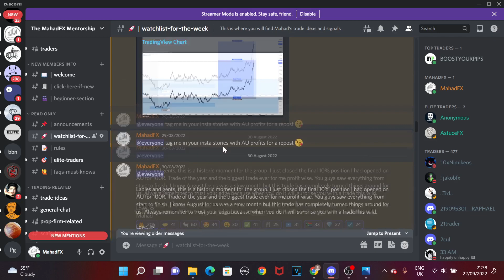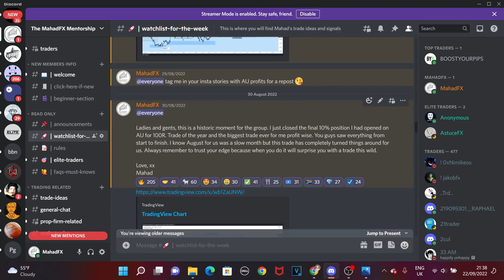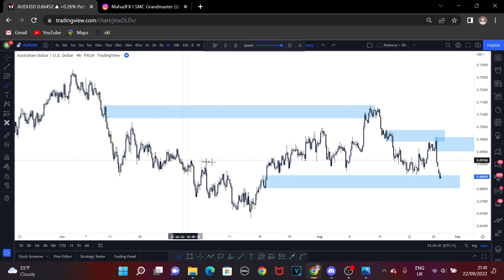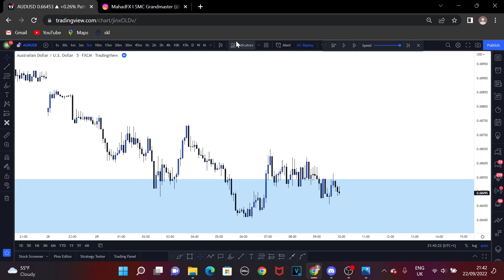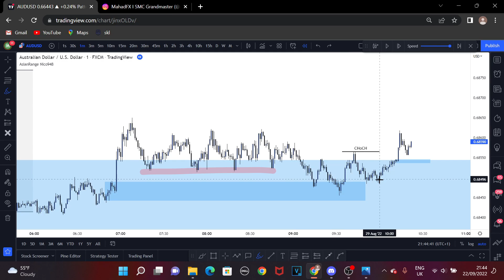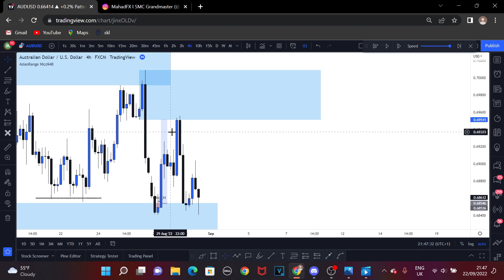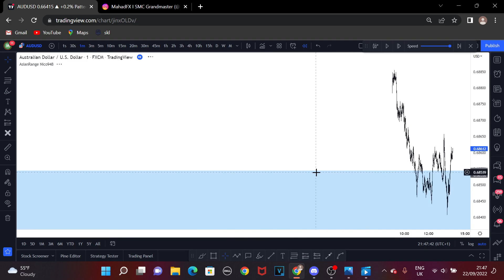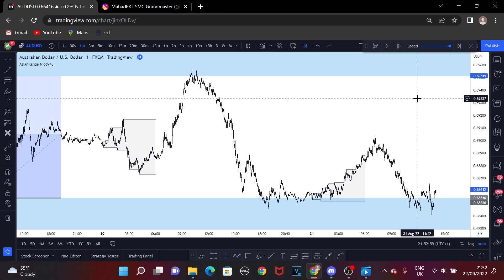HOW i caught a 1:100RR trade ( $50,000 profit ) - PROOF PROVIDED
JOIN THE MAHADFX MENTORSHIP - LARGEST SMC COMMUNITY